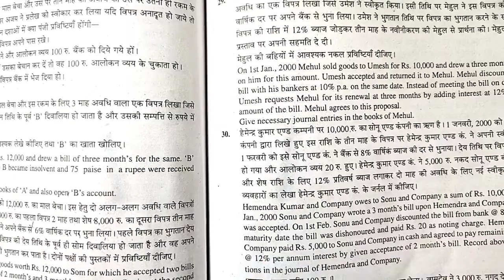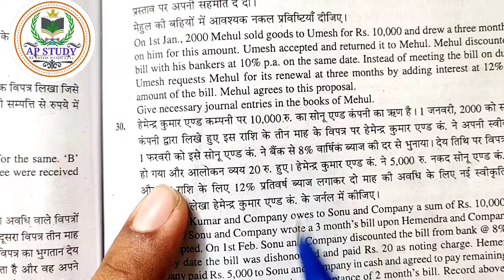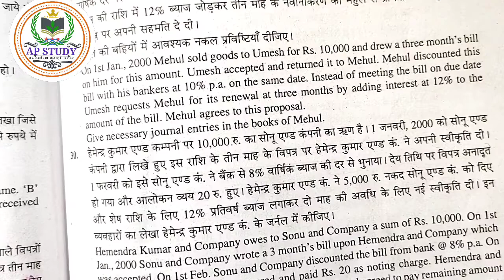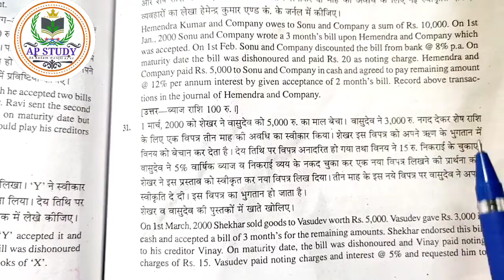विनिमय विपत्र का नवीनीकरण भाग 11l bill of exchange /vinimay viptra